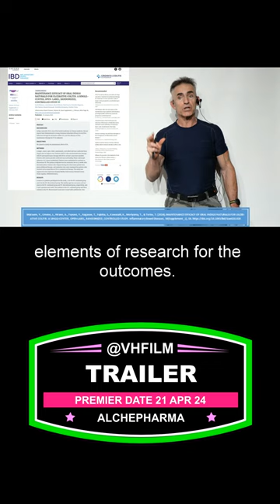Ulcerative Colitis Remission: Can Indigo Naturalis Help?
Struggling with ulcerative colitis flare-ups? This video explores a new study on Indigo Naturalis, a plant-based supplement. Researchers followed patients who achieved remission with Indigo Naturalis and found it very effective in preventing future flare-ups. Even those who relapsed after stopping the supplement saw success when restarting it.  This is promising news, but remember, it's one study. Talk to your doctor before trying anything new.